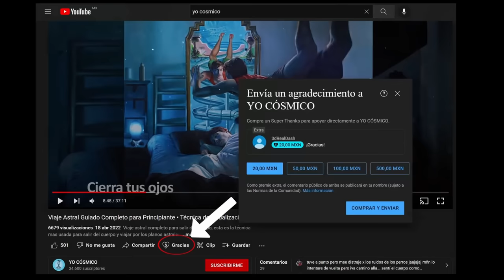La Meditación Guiada Mas poderosa de Jacobo Grinberg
En esta meditación guiada Basada en las investigaciones de Jacobo Grinberg se unificaran todos los elementos de la percepción para conseguir el Despertar de la Conciencia en su totalidad. Jacobo la llamo la meditación Autoalusiva.